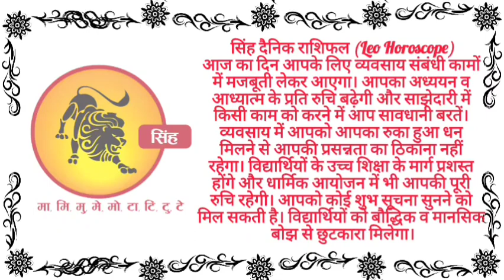सिंह राशि राशिफल 21 अप्रैल 2023 Singh Rashi Rashifal 21 April 2023